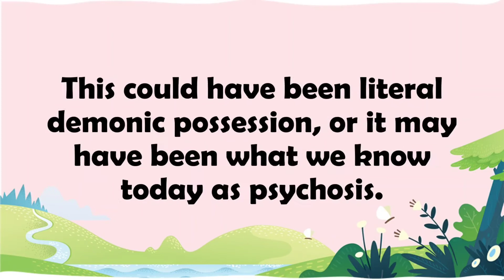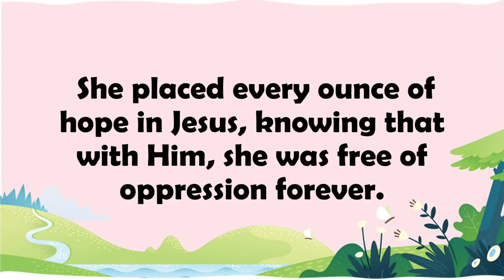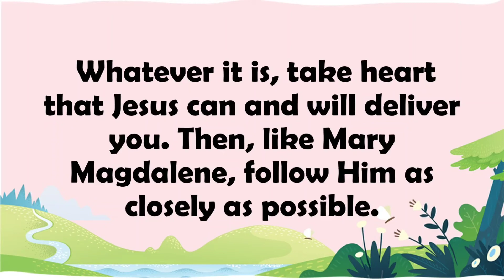DDN 57: COMPLETE DELIVERANCE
"Now when Jesus was risen early the first day of the week, he appeared first to Mary Magdalene, out of whom he had cast seven devils." ~ Mark 16:9